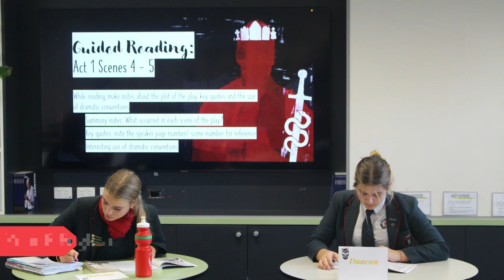Weekly Wrap Up: Term 2, Week 4, 2022